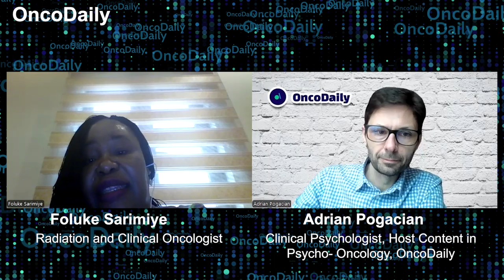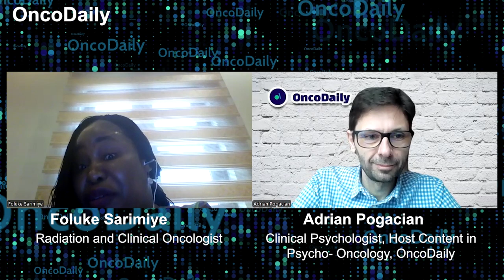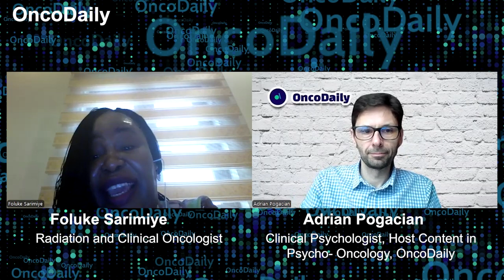Pediatric Oncology Challenges in Nigeria | Dr. Foluke Sarimiye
Dr. Foluke Sarimiye, a renowned radiation and clinical oncologist from Nigeria, joins host Adrian Pogacian to explore the complexities of pediatric oncology in low- and middle-income countries, with a focus on Nigeria.

🌍 Healthcare Landscape: Limited specialists, poor referral systems, and late diagnoses hinder survival rates.
🌺 Cultural Barriers: Traditional beliefs, stigma, and financial struggles delay medical care.
🤝 Psychosocial Gaps: Families often lack emotional and financial support due to the absence of psycho-oncology services.

Dr. Sarimiye emphasizes the need for advocacy, awareness, and community outreach to address these challenges. She advocates for survivor involvement and systemic support to transform pediatric cancer care in Nigeria.